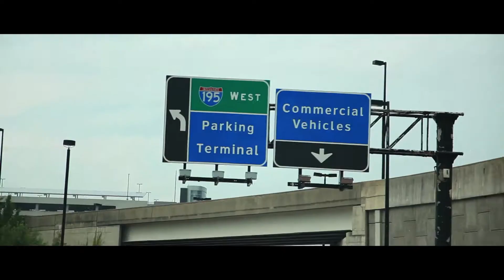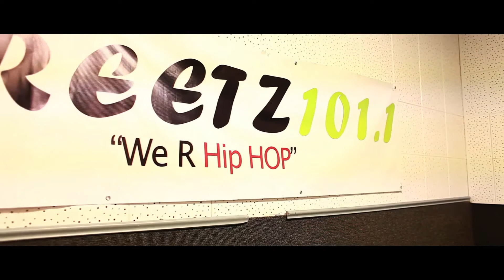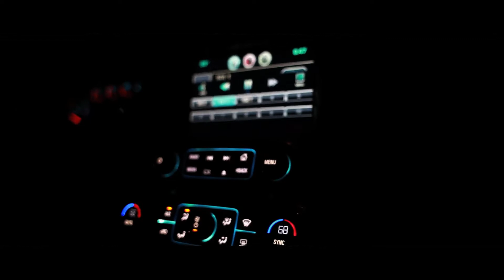K Camp Vlog [Rough Draft]